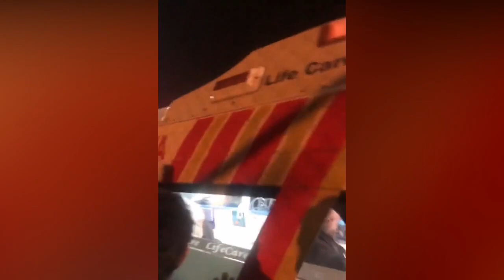ارشد شریف کا پھولوں سے استقبال ، نعرہ تکبیر اللہ اکبر کے نعرے، لوگوں پاکستانی جھنڈے لے کرپہنچ گے